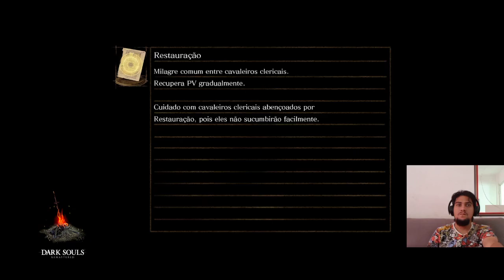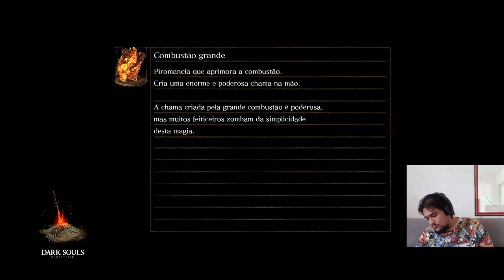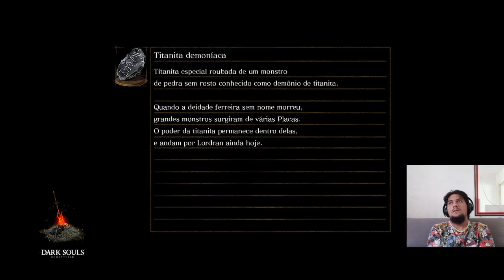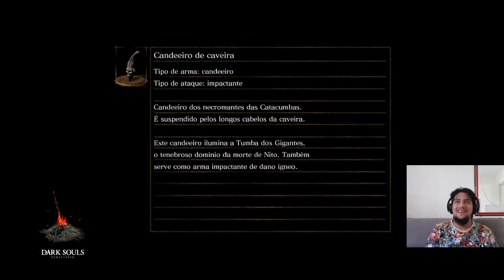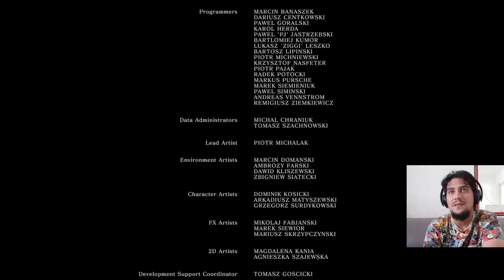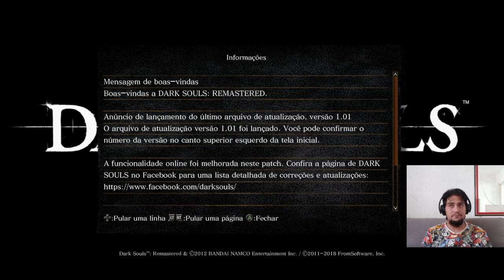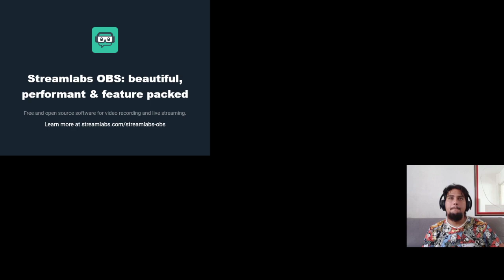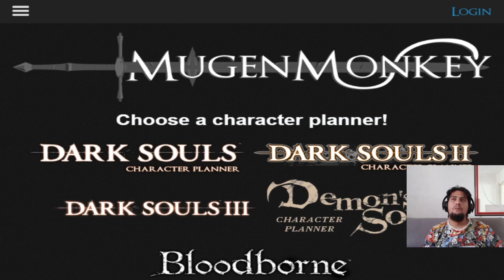Dark Souls Ramastered | GamePlay | Parte 07 | Dark Lord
Setima parte da GamePlay de Dark Souls Remastered!

Lembrando que a gravação dos episódios, acontece ao vivo na Twitch